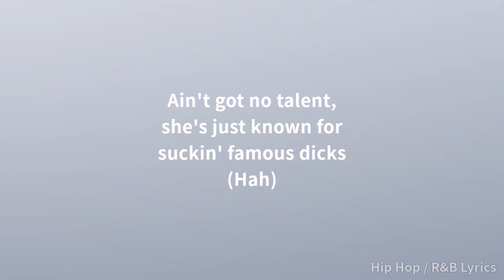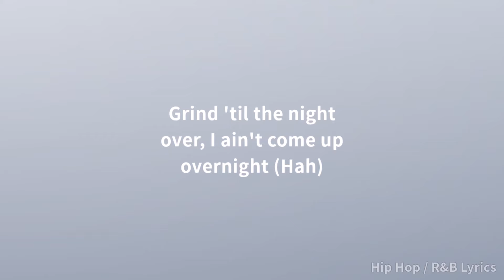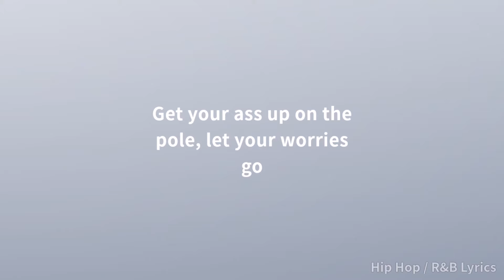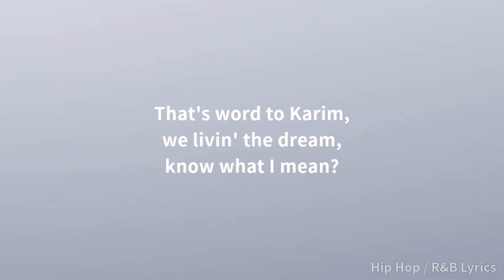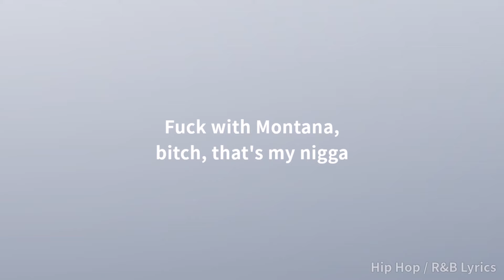French Montana - Twisted ft. Logic, A$AP Rocky (Lyrics)